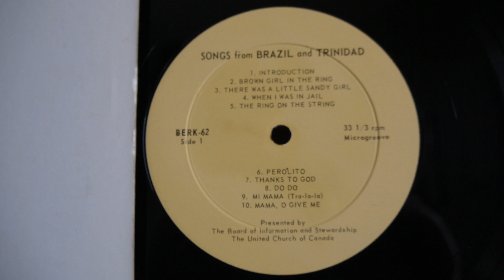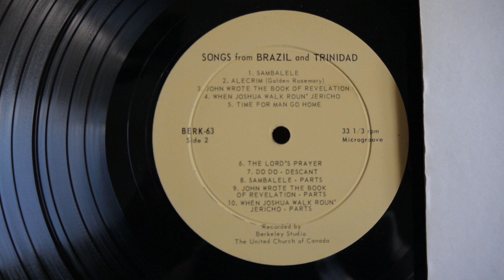Songs From Brazil And Trinidad - The United Church Of Canada BERK 62